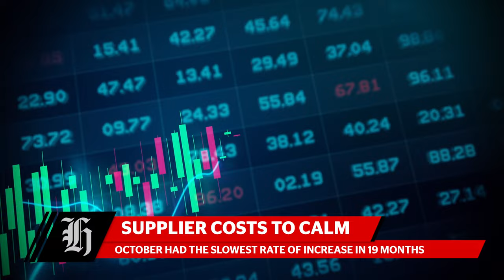Luxon likely to miss APEC, Nanaia Mahuta on Israel-Hamas war and sexual abuse redress at Dilworth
There are concerns for lost opportunities if Luxon misses the APEC summit, Nanaia Mahuta refuses to label Hamas attack on Israel ‘terror’ and Dilworth School announces $44 million for sexual abuse redress.